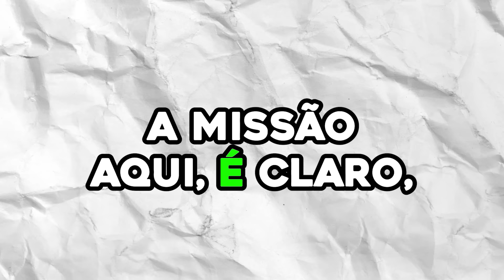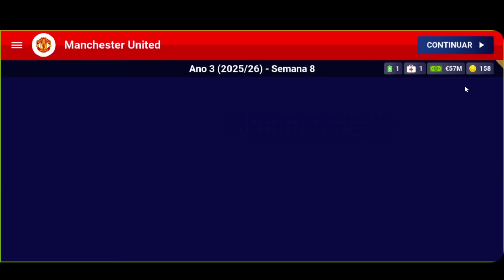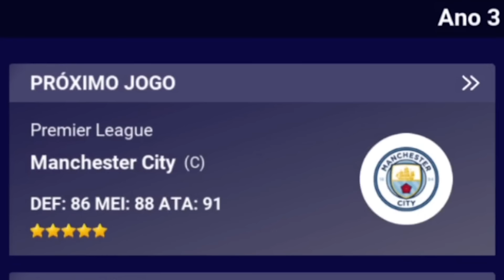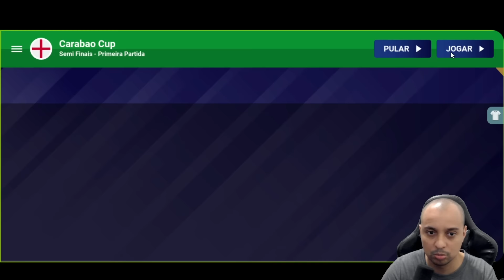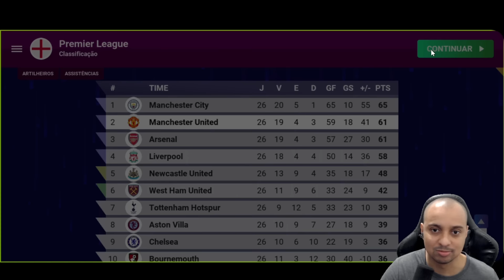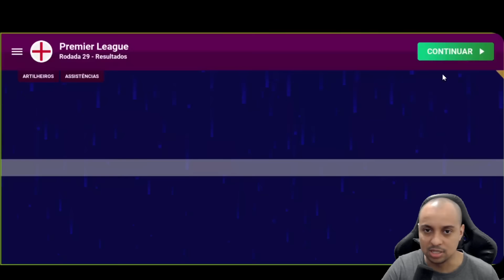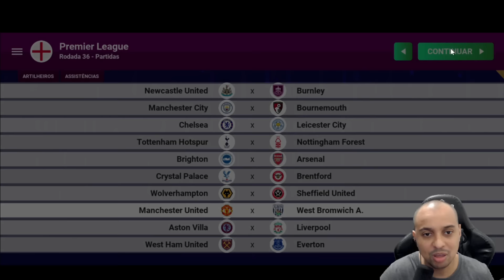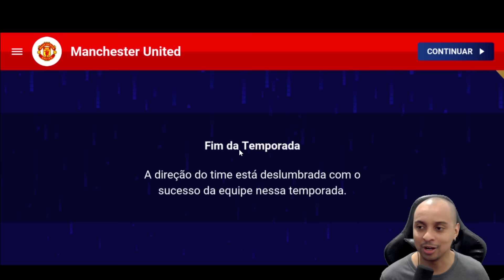⚒️O FIM DO RECONSTRUINDO M. UNITED | WORLD SOCCER CHAMPS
Esse é o modo carreira reconstruindo o Manchester United que esta passando por um momento dificil na liga mais dificil do mundo a Premier League, e nossa missão aqui é devolver a grandeza ao maior da Inglaterra, dando uma premier league, champions e todas copas possiveis.

E nesse episódio FINAL !